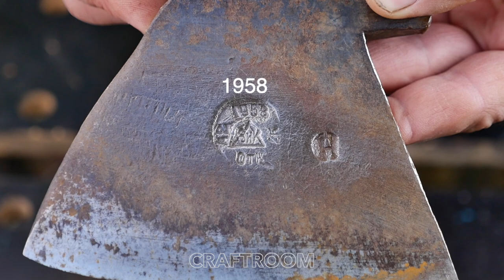Ax Without Wedge. New Technologies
The MAN-OF-ALL-WORK channel is a huge collection of useful tips for handymen. Here you can find a variety of lifehacks, tricks and interesting solutions.

SANDING ADD-ON DEVICE FOR JIGSAW WITH REPLACEABLE